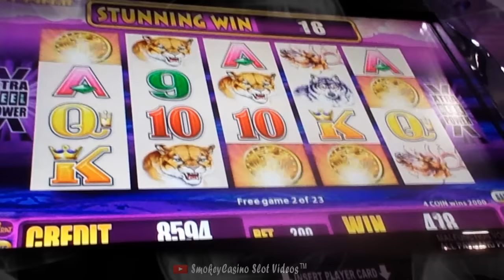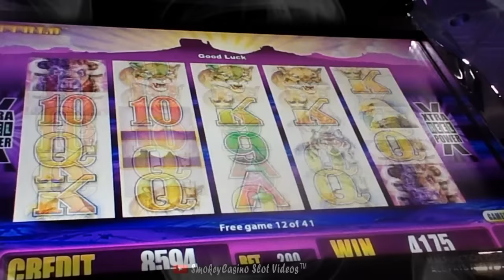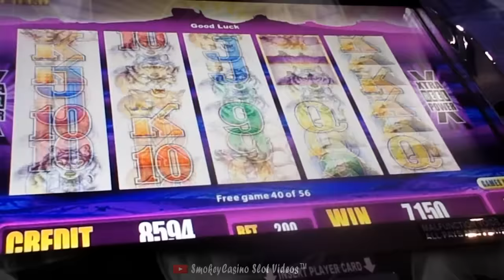Buffalo Slot Machine Bonus Win Includes Huge Teaser - Max Bet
Slot & Summary – Aristocrat Legends
$2.00 Bet makes you wonder why even try max bet, oh and watch the ending for a sneak peak at an upcomming huge win.

.Caution: Some videos are filmed from unusual angles to hide camera from annoying security personnel.
SmokeyCasino Slots
SmokeyCasino Slot Videos
Slot machine
Jackpot
Hand Pay
Bonus Win
Free Spins
Progressive Win
Casino Gaming
Vegas Slot Win
WMS Slots
Aristocrat Slots
Konami Slots